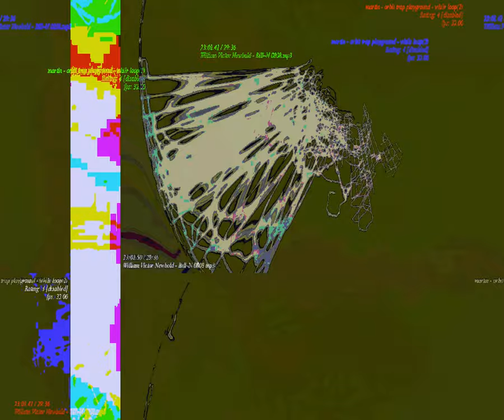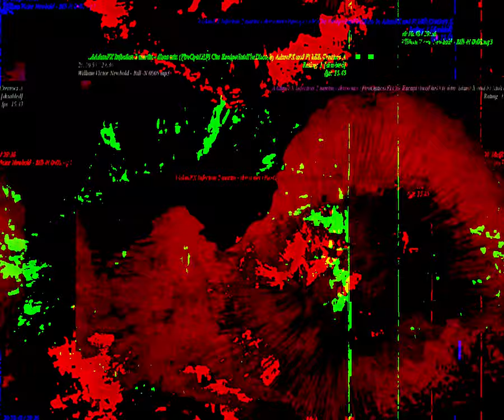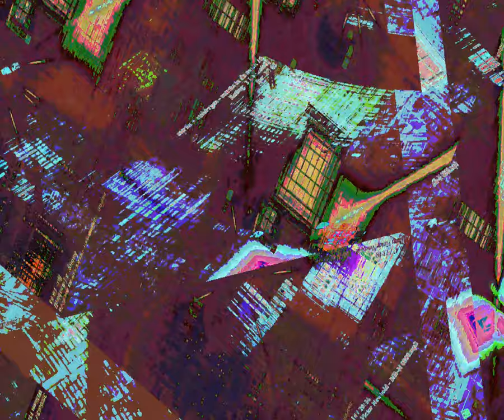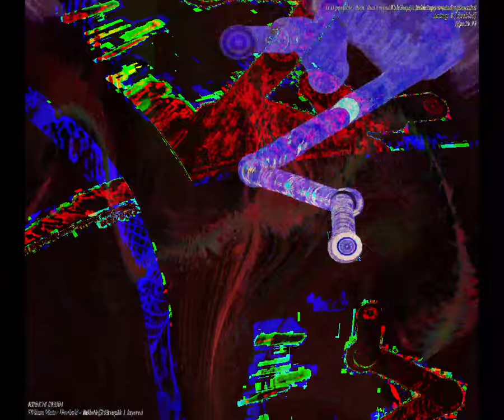[EPILEPSY WARNING] Movie 23 08 29 02h16m48s